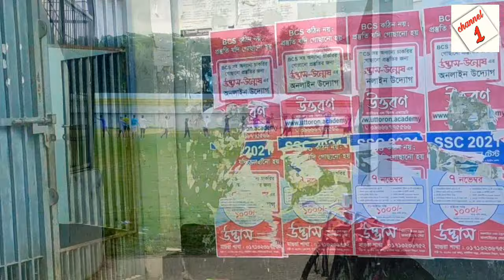Magura Asaduzzaman Stadium(মাগুরা আছাদুজ্জামান স্টেডিয়াম) channel 1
Magura Bir Muktijoddha Asaduzzaman Stadium

মাগুরা বীর মুক্তিযোদ্ধা আছাদুজ্জামন স্টেডিয়াম